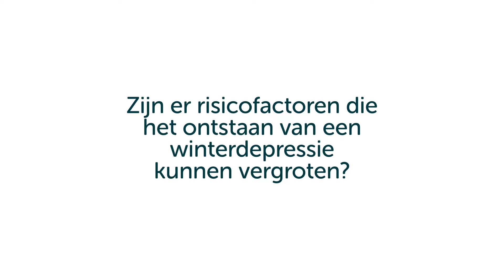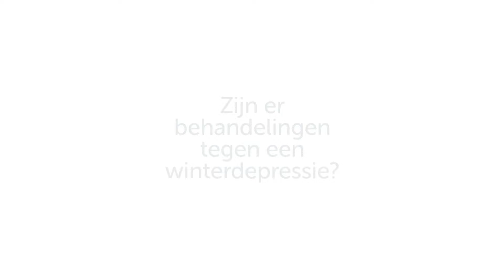Wat is een winterdepressie?